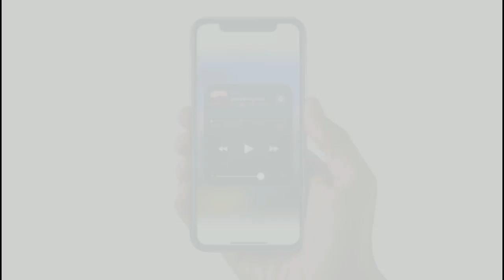iPhone X și toate tehnologiile create întâi de alții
iPhone X e inovator. Așa spune Apple și așa pare. Aduce multe tehnologii în atenția oamenilor, dar o bună parte din ele au fost pionierate de alții. Aceia au eșuat. Se prea poate ca iPhone X să fie un succes...